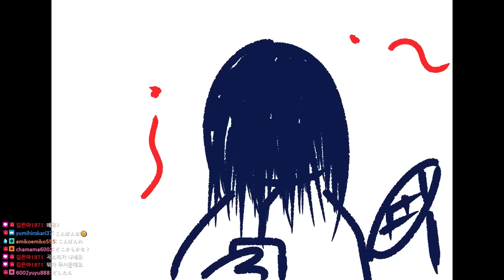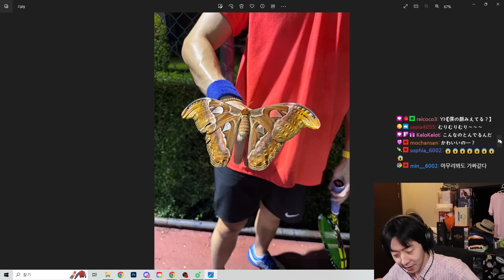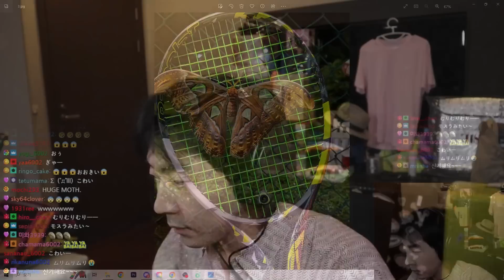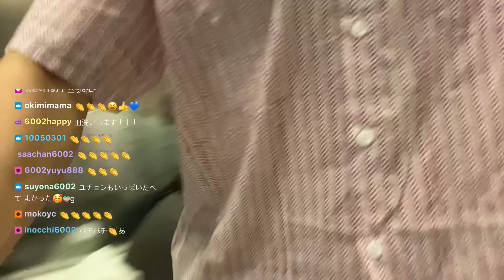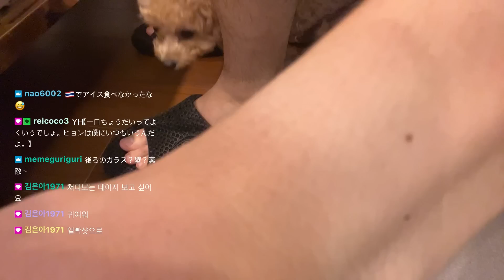10/21/2023 슈퍼마마 style 돈까스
10/21/2023 live stream